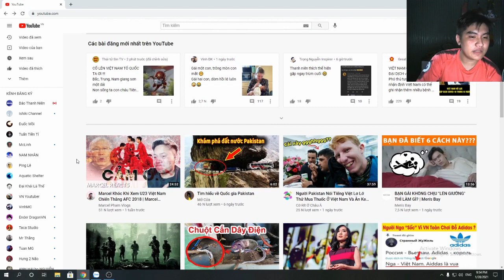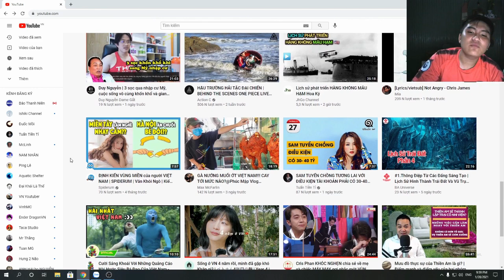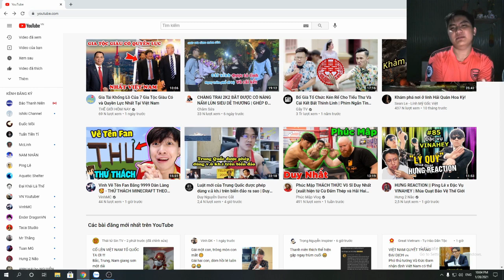Màn cảm ơn dài nhất lịch sử